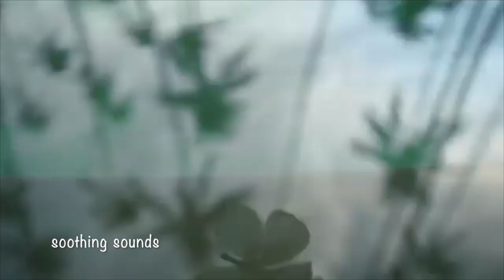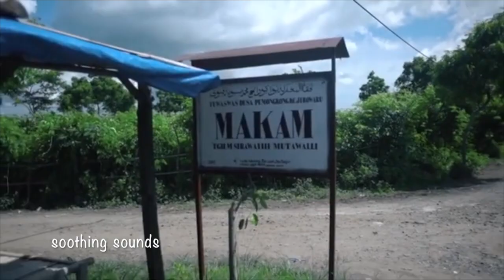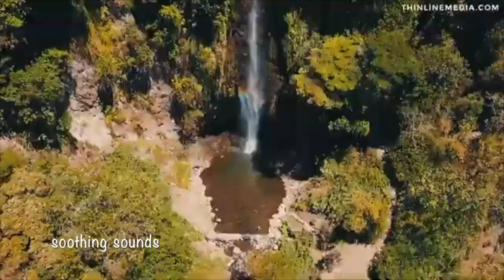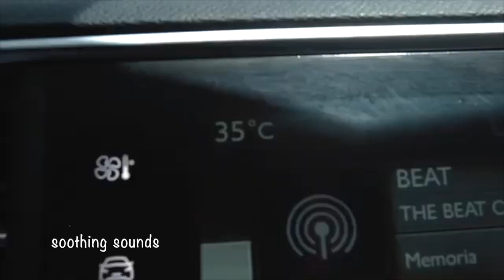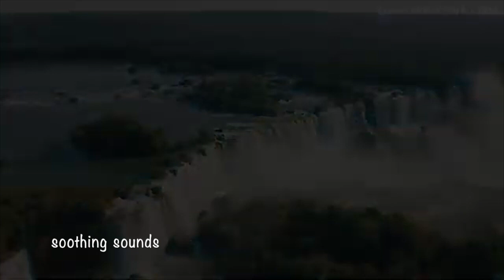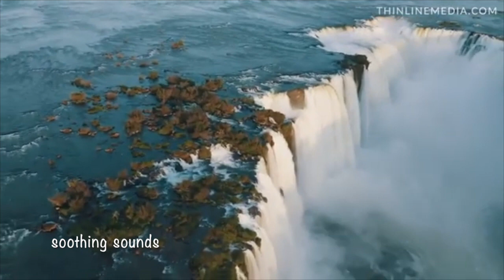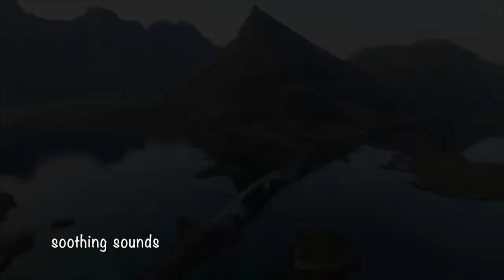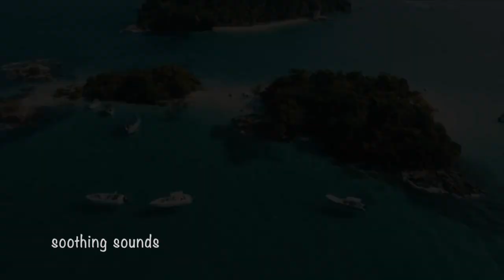3 Hours Special Summer Mix 2021 | Best Of Deep House Sessions Music 2021 Chill Out Mix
Relax or unwind to the best deep house music in 4K